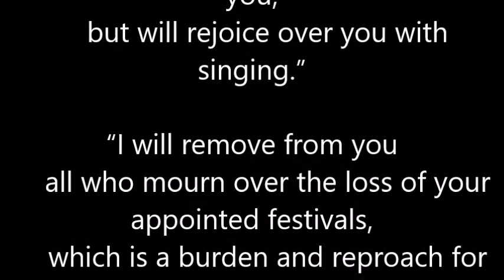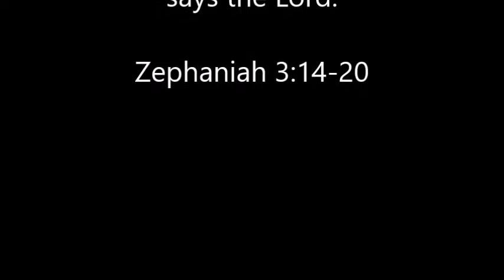"Watch" - December 16th 2018